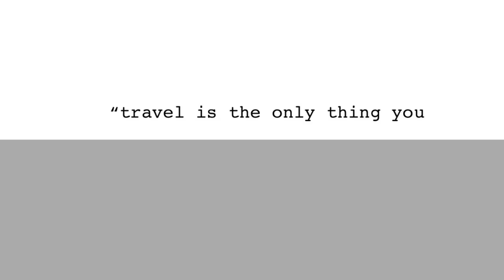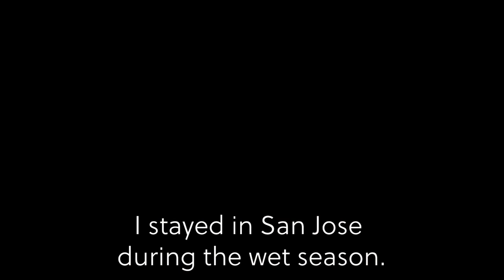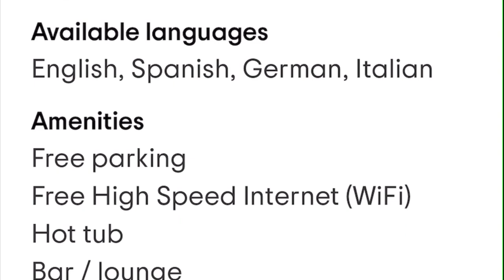🇨🇷Best Hotel in San Jose Costa Rica |Hotel Gran De Oro | GlobeTrotterLori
WELCOME to "Best Hotel in San Jose Costa Rica🇨🇷 Hotel Gran De Oro"!

In this (*non-sponsored) video, I share with you my stay at THE BEST hotel in Costa Rica - the luxury boutique hotel, Hotel Grano De Oro. Enjoy!